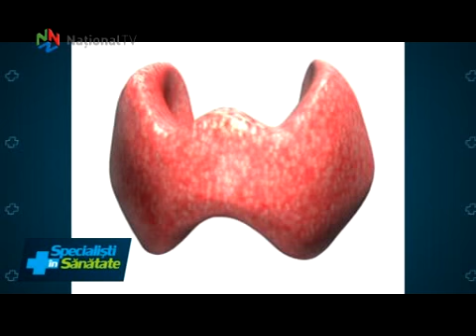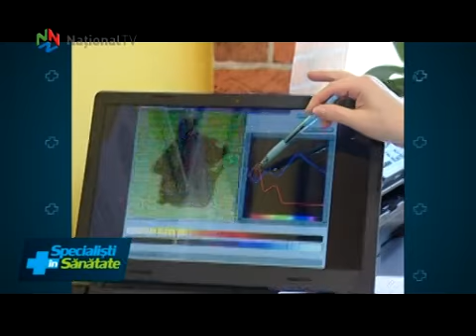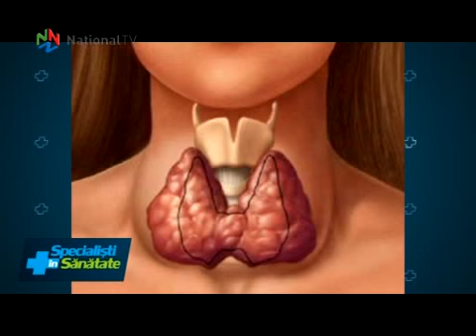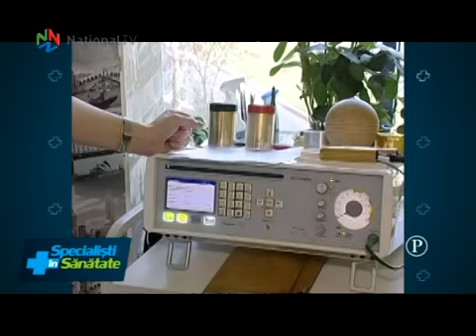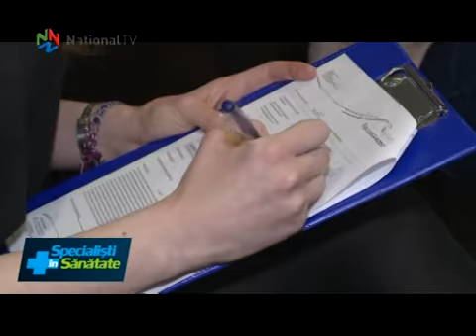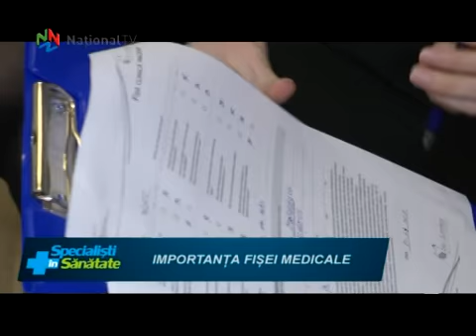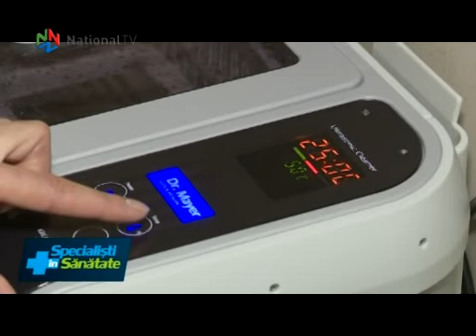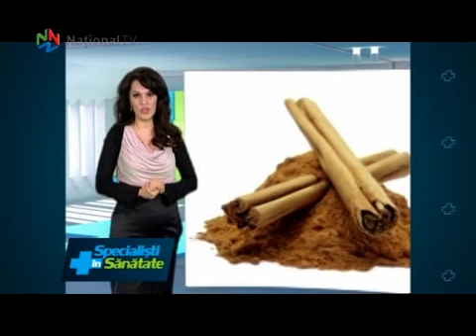Specialisti in Sanatate - 11 feb 2017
Venim, in editia din 11 februarie, cu noi detalii despre glanda tiroida si solutiile de tratament din medicina energo-informationala. Detalii care va ajuta sa intelegeti ce inseamna imbolnavirea tiroidei si ce solutii de salvare a glandei-lacaa al sufletului exista. Explica terapeutul Florica Munteanu. Importanta increderii in medicul dentist, procedurile specifice din stomatologie, sfaturi pentru a avea dinti frumosi si sanatosi, povestile pacientilor care uitasera sa zambeasca si, acum, se bucura din nou de viata. Toate acestea, in rubrica ”La dentist, cu dr. Leahu!”. Cu totii visam sa avem un corp perfect!  Specialisti cu experienta ne vor arata cum putem sa ne redefinim aspectul fizic cu ajutorul unor programe de antrenament bine pus la punct. Scortisoara, aromatizant in gastronomie si medicament natural de exceptie, si secretele unei masti naturale pe baza de portocala, numita si ”elixirul tineretii”. La rubrica de Remedii Naturiste, cu Manuela Grecu.